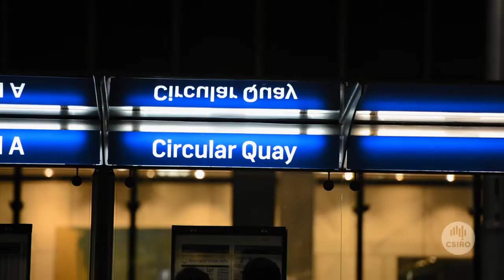The joy of the CSIRO Infinity Swing - Live from Sydney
The good times, laughs and smiling faces were plentiful when we brought our 8-seater kinetic energy Infinity Swing to Customs House Square in Sydney. Before we swing down to Federation Square, here is what our Melbourne fans can expect.

All the pictures, stories and details for the next event is available at CSIRO.au/Infinity